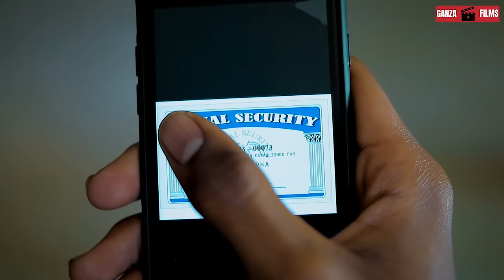IDENI RITUMYE URUKUNDO RUKONJA KUBERA UBUJIJI IKIGO GISHINZWE IMISORO KIRIKUMWISHUZA@Ganzafilms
GANZA FILMS

UKENEYE KUTUGEZAHO IGITEKEREZO DUHAMAGARE CYANGWA UTWOHEREREZE UBUTUMWA KURI #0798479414 WADUSANGA NO KURI WHATSAPP NDETSE   NA  INSTAGRAM : ganza_films